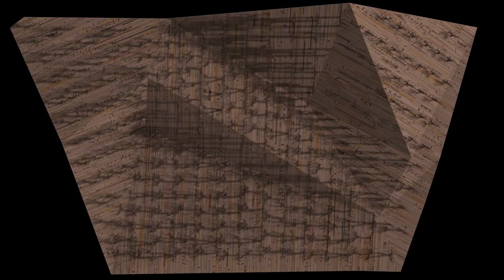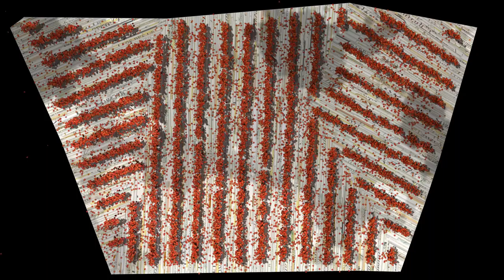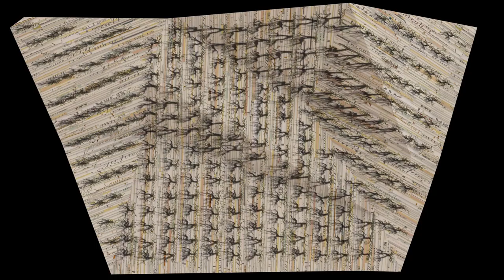Bourgogne Vignes seules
Cycle de vigne pour la table des terroirs à la Cité du Vin de bordeaux.
cycle de vie d'une vigne en quatre saisons sur dix tables différentes.
Animations réalisée en particules sur 3DSMAX